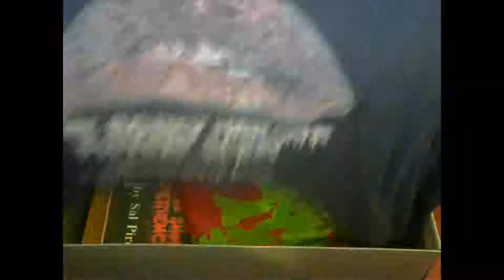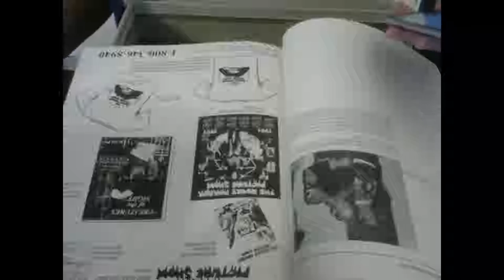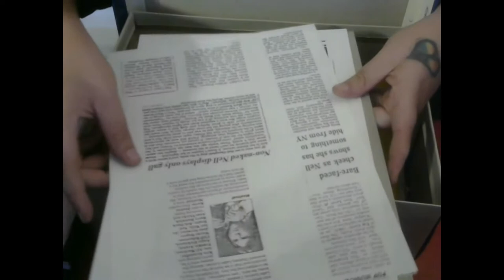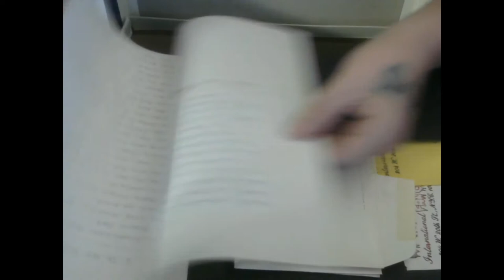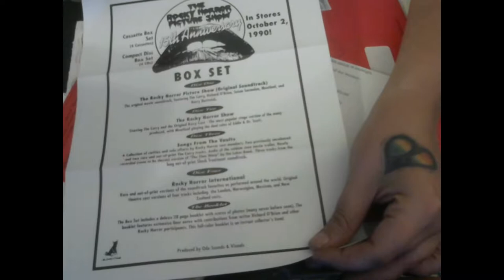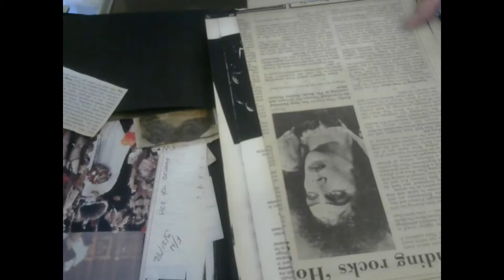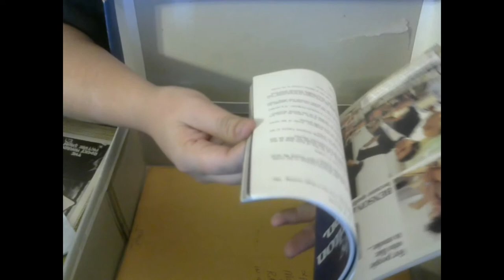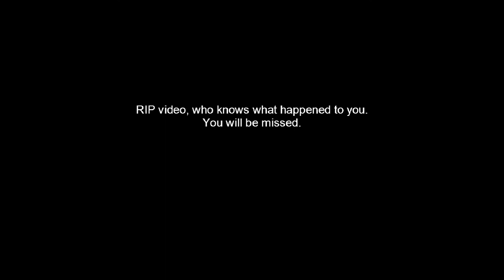Rocky Horror Time Capsule 1989/90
I would like if I may, to take you on a strange journey. Down memory lane of my moms stuff. Lets take a look at a box of Rocky Horror Picture Show fan club items. This from what I can tell is from 1989 and 1990. Hope you enjoy this blast from the past.

Twitter.com/scarysiouxsie
Facebook.com/scarysiouxsie
Twitch.tv/scarysiouxsie